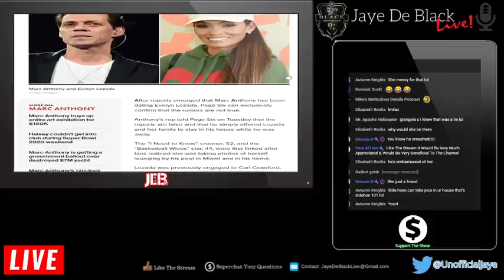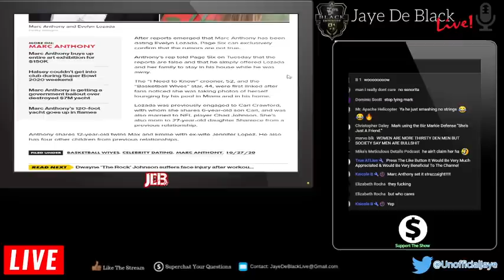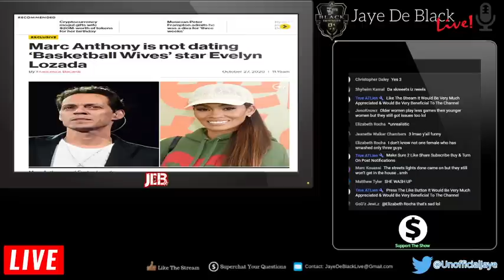J Lo's Ex Husband DENIES Dating Evelyn Lozada After She Posted Pics At His House.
Jennifer Lopez's Ex Husband Marc Anthony Has Publicly DENIED Dating Evelyn Lozada After She Posted Pics At His House.